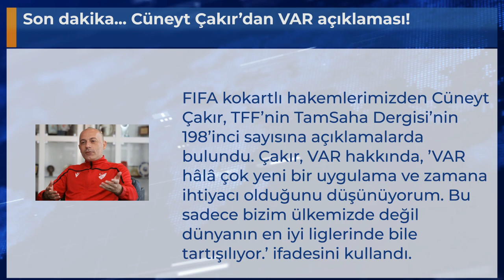Son dakika... Cüneyt Çakır’dan VAR açıklaması!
FIFA kokartlı hakemlerimizden Cüneyt Çakır, TFF’nin TamSaha Dergisi’nin 198’inci sayısına açıklamalarda bulundu. Çakır, VAR hakkında, ’VAR hâlâ çok yeni bir uygulama ve zamana ihtiyacı olduğunu düşünüyorum. Bu sadece bizim ülkemizde değil dünyanın en iyi liglerinde bile tartışılıyor.’ ifadesini kullandı.